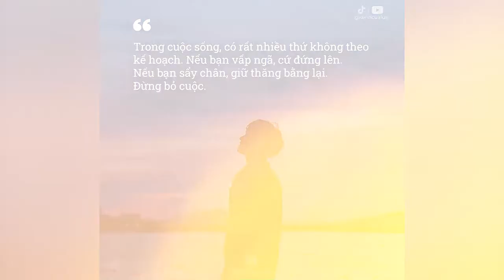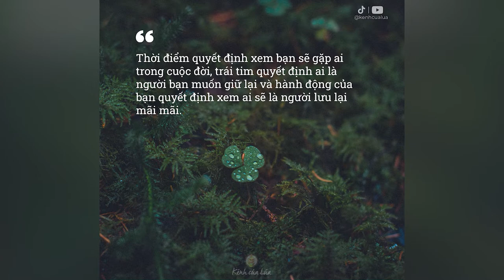Bạn Có Thể Vấp Ngã, Có Thể Thất Bại Nhưng Đừng Bỏ Cuộc | Bài Học Cuộc Sống Hay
NHỮNG QUYỂN SÁCH HAY:
Bạn Đắt Giá Bao Nhiêu?
Tuổi Trẻ Đáng Giá Bao Nhiêu ?